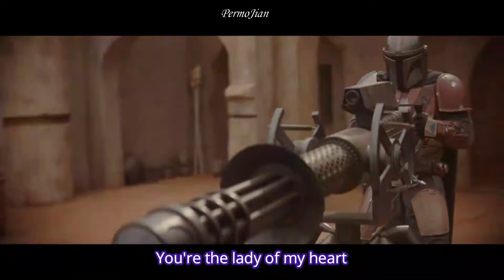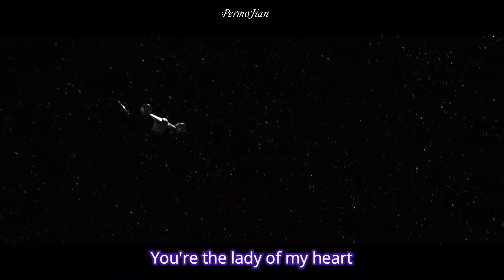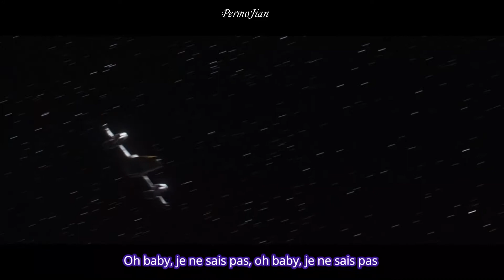Je Ne Sais Pas - Thomas Anders Lyrics, Scenes - The Mandalorian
download album of Thomas Anders ‎– Cosmic (2021) by Mega
password : ivanarando